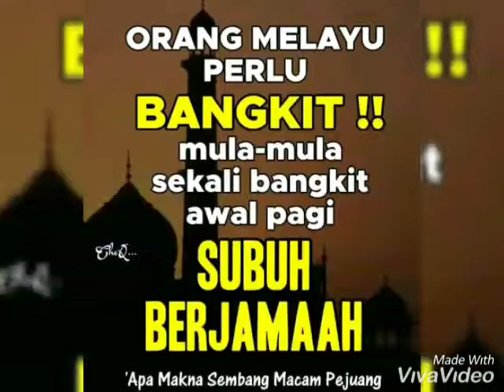Mlm raya 2019